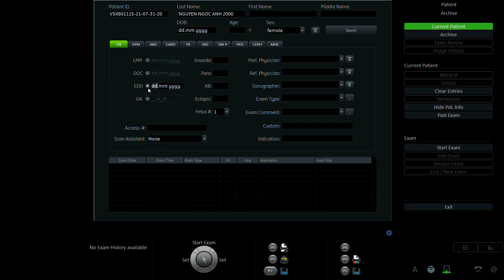NGUYỄN NGỌC ANH 2000